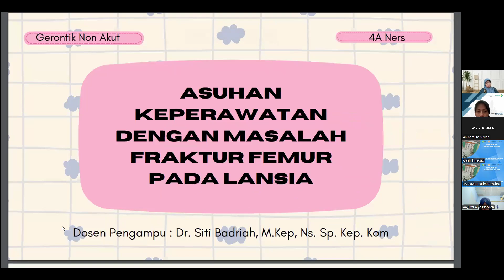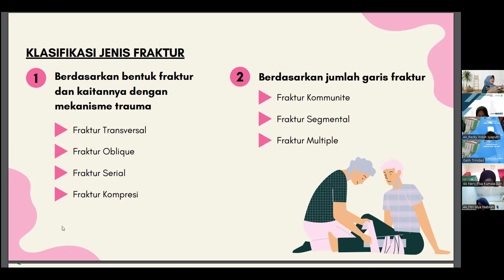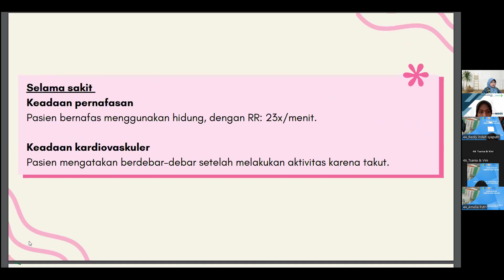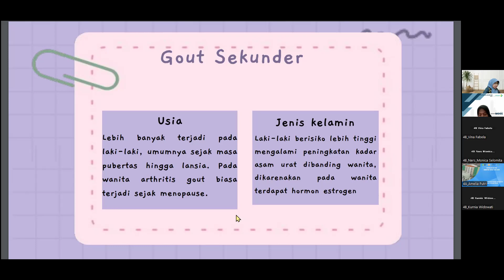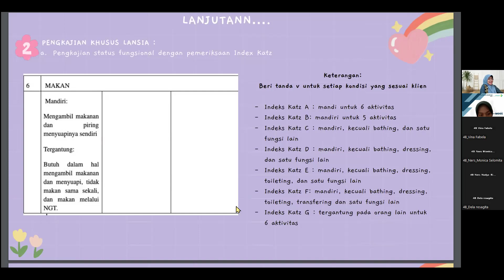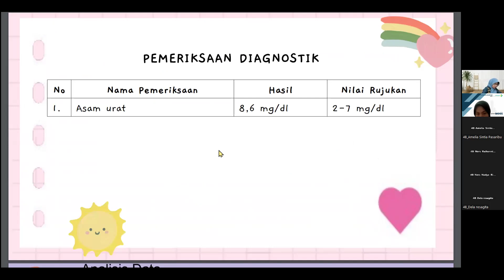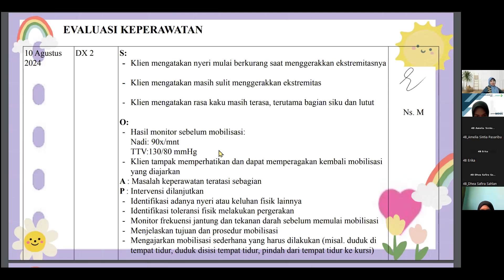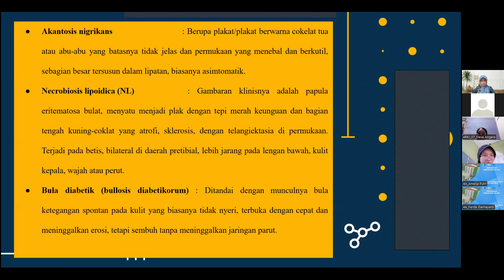GNA_Pertemuan 10_Askep Gangguan Kebutuhan Keamanan & Kenyamanan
Pertemuan 10
Dosen : Dr. Siti Badriah, M.Kep, Ns.Sp.Kep.Kom
Materi : Pengkajian, Diagnosis, perencanaan, intervensi dan evaluasi pada lansia dengan gangguan  kebutuhan Keamanan dan kenyamanan pada kasus : fraktur, artritis dan gangguan integritas kulit